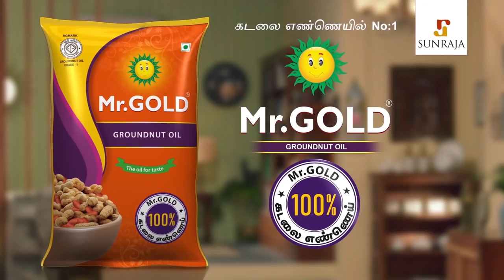Nancy Jenifer Shares her Beauty Regime | Homemade Products, Vijay Tv, Skincare, Fitness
Nancy Jenifer Shares her Beauty Regime | Homemade Products, Vijay Tv